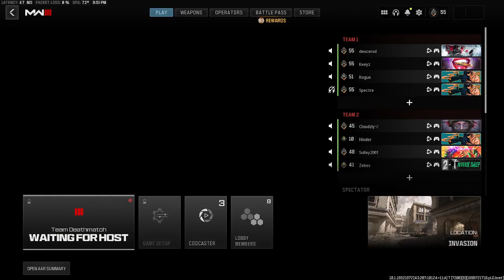11/12/23 Scrim 4